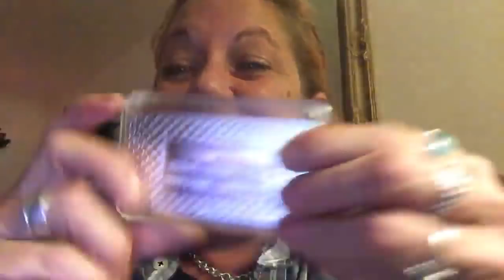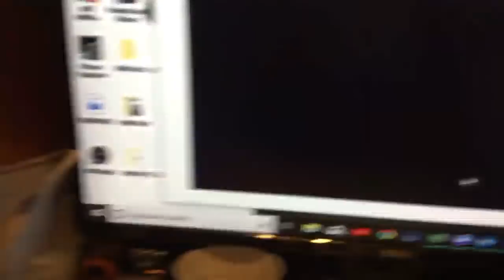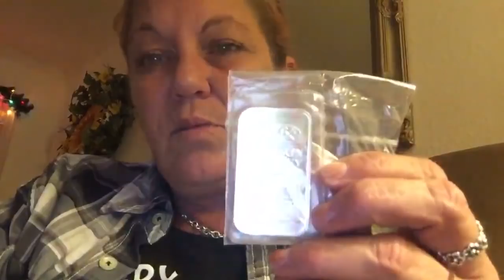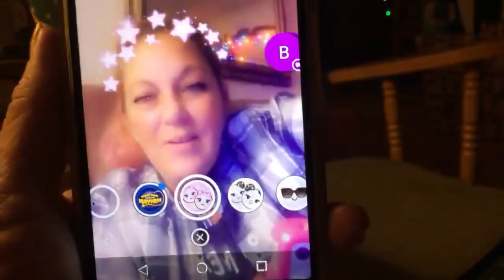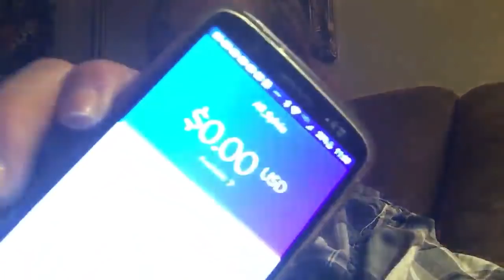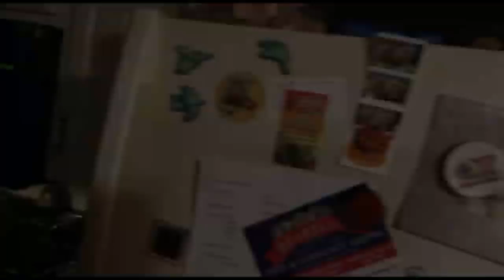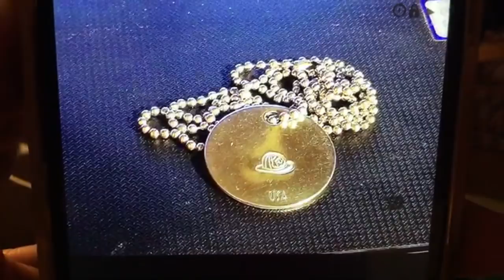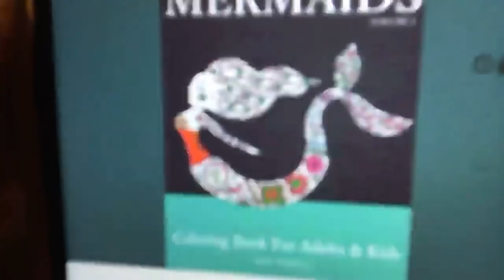Popsicle time!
two by two we will flourish..

I am an adventure seeker! I enjoy Metal detecting, coin collecting, fishing and mostly just sharing my world with you! I want to take you along with me as I adventure out in the world and discover new things!

My Mailing address is:
Sj's Mixed Adventures
P.O.Box 711716

Any products and music seen or heard in my videos are not endorsements. Any /all are seen and heard as background noise and/or used for nourishment.